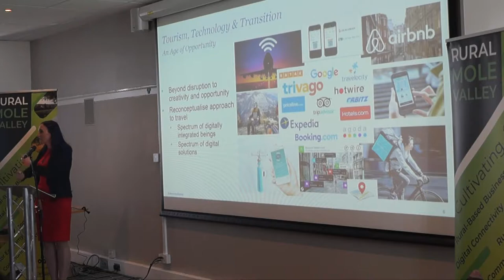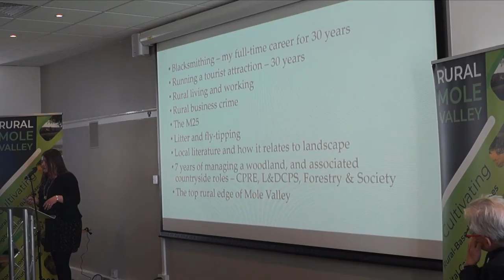Mole Valley District Council 'Rural Summit 2019' Highlight Video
The district's first Rural Community Summit took place on Tuesday 26 February. All 120 places were filled at this lively free event, organised by Mole Valley District Council (MVDC) and hosted by BBC journalist Nicholas Owen.

Representatives from a range of businesses and community groups across rural Mole Valley came to the event, which took place at Hartsfield Manor in Betchworth. Attendees networked with fellow rural stakeholders and discussed current challenges and opportunities.

A panel of local experts each shared their knowledge on issues related to the key priorities identified in MVDC's Rural Community Strategy 2018 Action Plan: digital connectivity, the visitor economy, community safety, rural-based businesses and rural housing.

The speakers were: Louise Williams, Rural Housing Enabler for Surrey; Professor Caroline Scarles, Professor of Tourism at the University of Surrey; Marc Jones, owner of the Red Lion in Betchworth and Director of the MR Group, which advises pubs on how to succeed; Lucy Quinnell, owner of Fire and Iron at Rowhurst Forge in Leatherhead and founder of the Teazle Wood Trust; Angus Denny from Broadband for Surrey Hills (B4SH); business consultant Simon Matthews, Director at Matthews Associates.